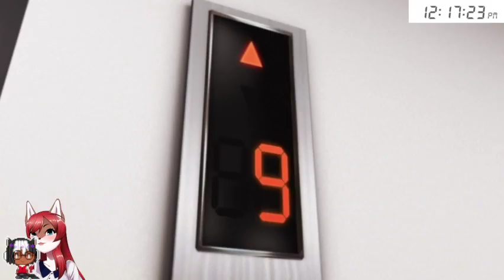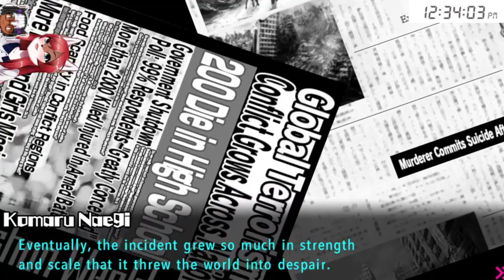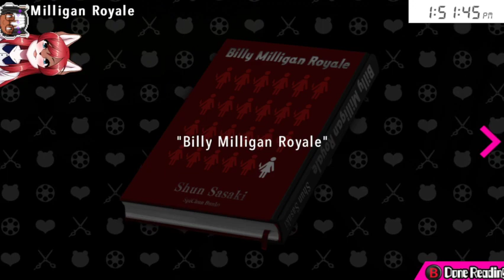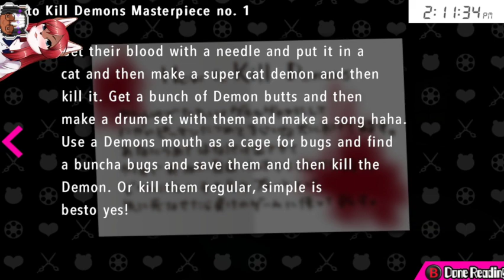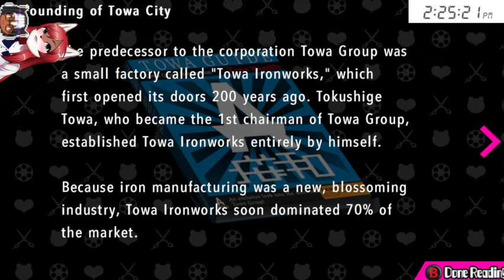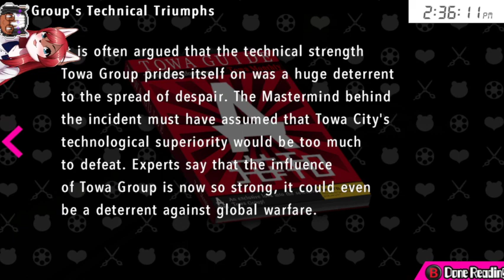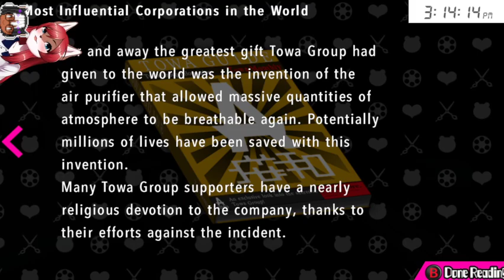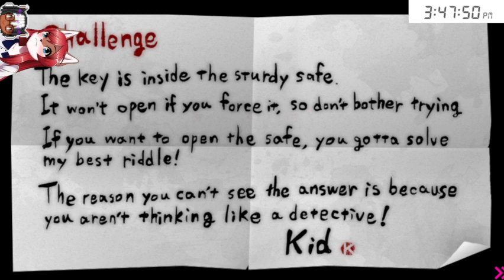DANGANRONPA ANOTHER EPISODE ULTRA DESPAIR GIRLS!! And now for something completely different... [Vtu